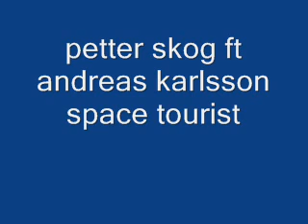petter skog ft andreas karlsson space tourist.